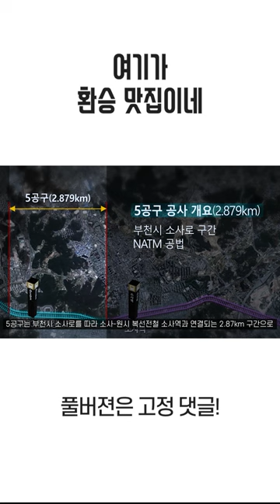환승 포인트가 몇개야..ㄷㄷ